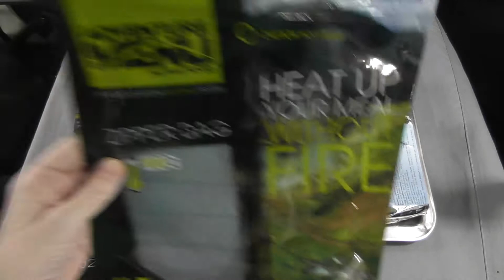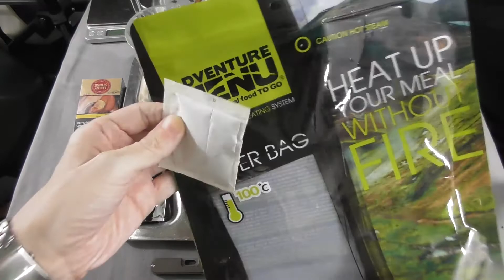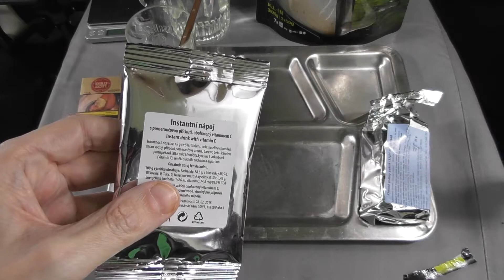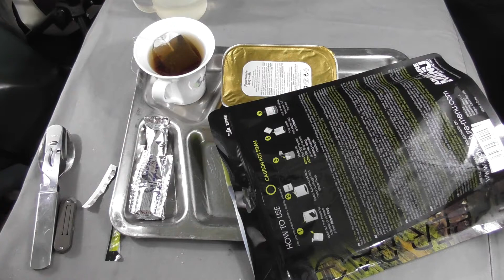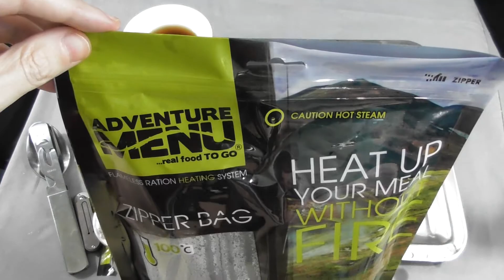Tschechische BDP II 24h Ration Review - Teil 2/2 - MRE Review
Dies ist ein Review der Tschechischen 24 Stunden BDP II Ration.
Dies ist Teil 2, in dem wir uns mit den beiden Hauptmahlzeiten beschäftigen.

Audio/Video Syncronisationssoftware zur Verfügung gestellt von Red Giant Software. Tools für Filmemacher.